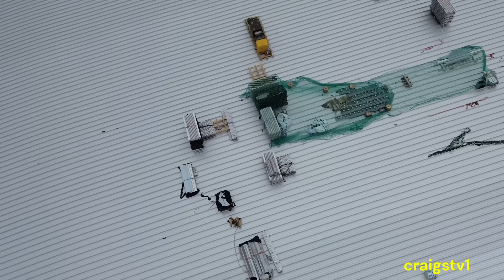New Bramley-Moore development daily update Everton FC 11-7-24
so i have been back down to bramley moore for daily updates with a lot to look at from the roofs, pitch, west stand and the fan plaza so there is work on the roof edges and clearing up, pitch they have put more stuff down and more sand on the east stand they have started the paving and on the west stand they are doing the cladding and one of the cranes have been taken down either to be moved somewhere else or to fix